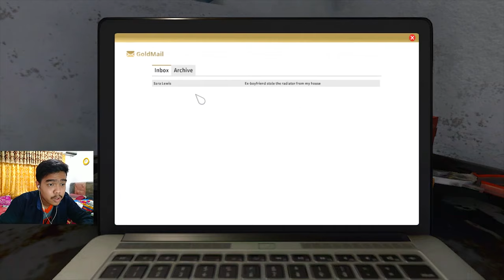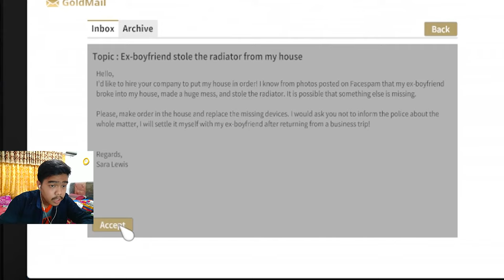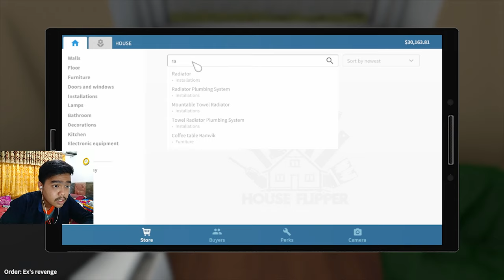Jangan biarkan rumah kalian seperti ini! | House Flipper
Di video kali ini ada game HouseFlipper . sayang sekali, tidak beli bersamaan dengan GardenFlipper nya dikarenakan memang keuangan belum mencukupi :v
game ini sangat fun buat kalian-kalian yang mungkin lelah di game2 kompetitif, lagi lose streak, nah untuk meregangkan otot2 jari dan tangan kalian, pemikiran kalian, game ini cocok banget buat nyantai hehehe.

Oiya btw, itu cuma 95% loh. ada yang tau gak 5% nya kemana? jawab di kolom comment yaak

Guild AOV : Randominic